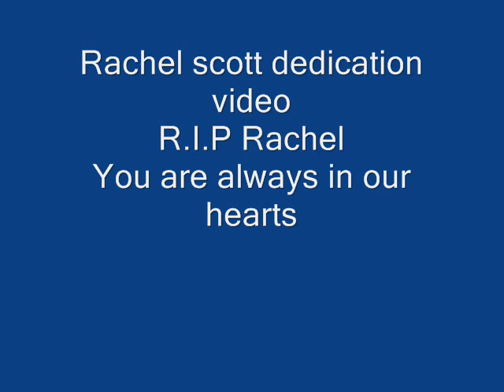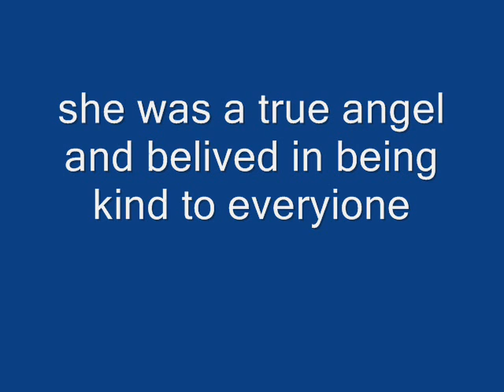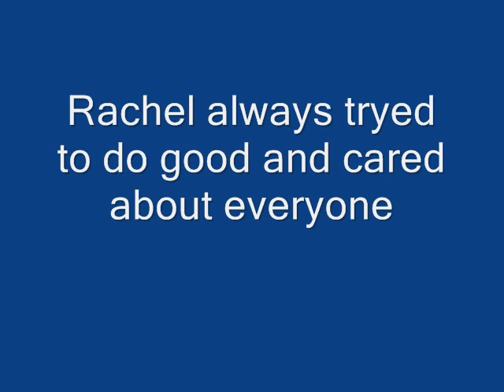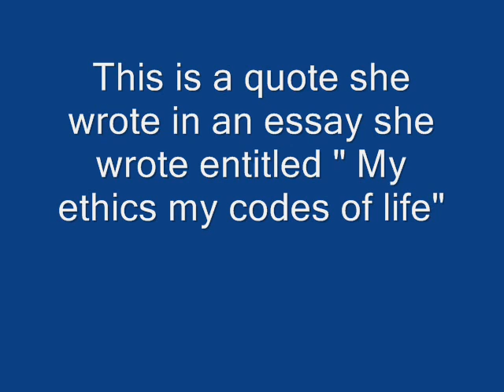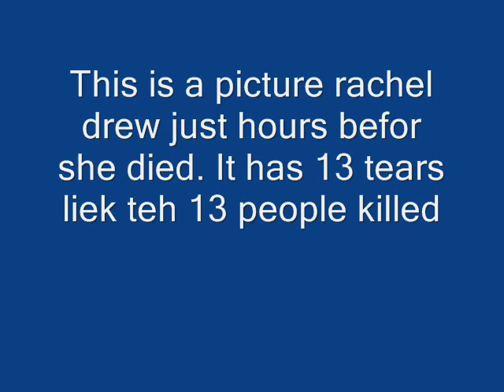Rachel Scott tribute